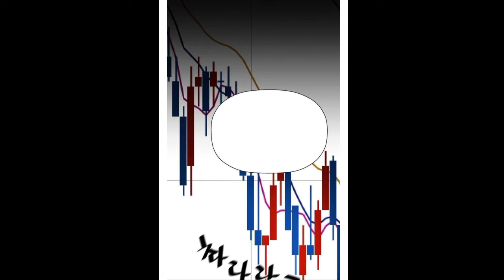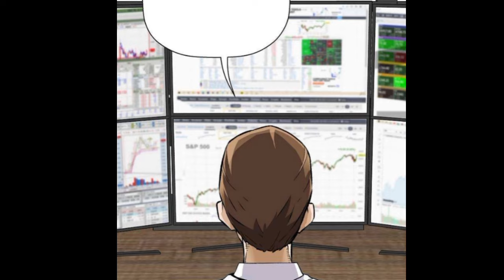MENCOBA MENGUASAI DUNIA DENGAN UANG PART 58 || ALUR CERITA || MANWHA MANHUA